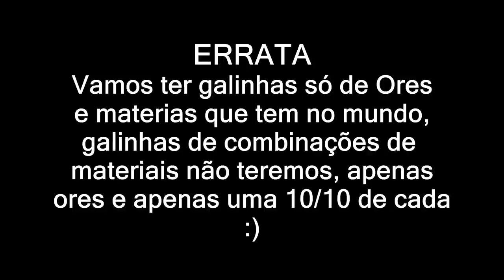ARMAZÉM DE ITENS INFINITO = MYCR4FT #15 (MODPACK 1.12.2)